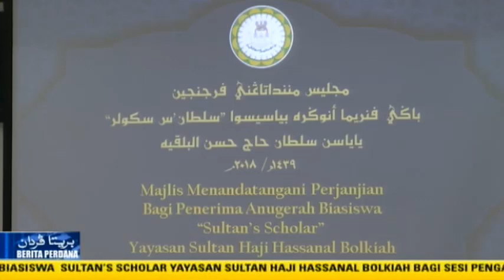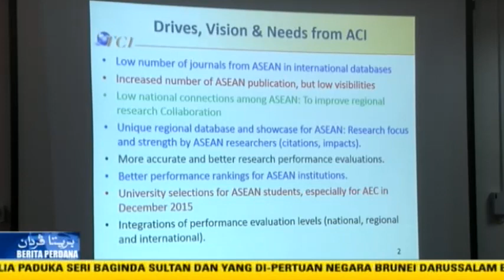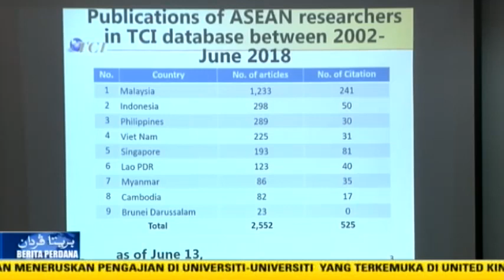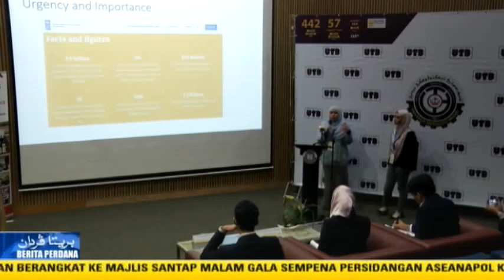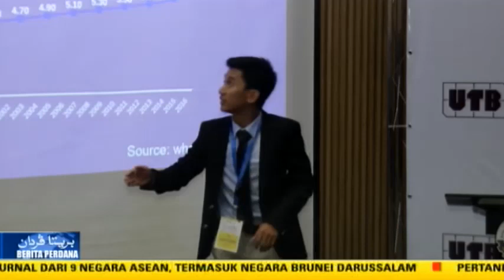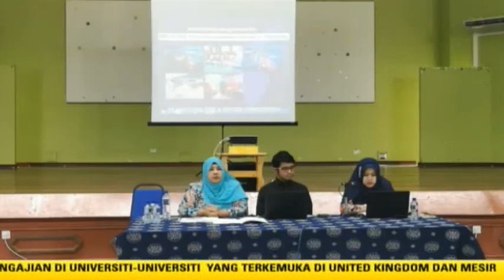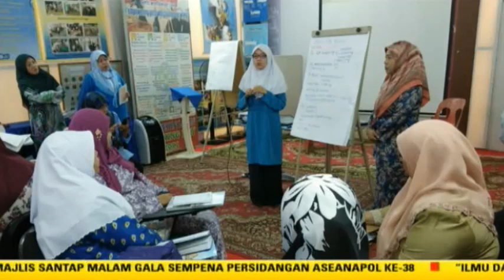Berita Perdana 06 September 2018